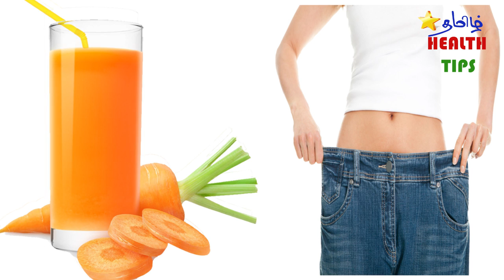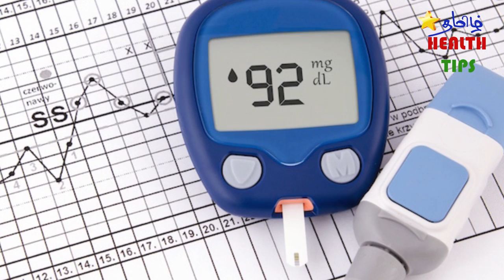Get glowing and fair skin with miracle carrot juice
Get glowing skin with miracle carrot juice .Carrots are one of the most popular, versatile vegetables in the world! Whether they are eaten raw, cooked or juiced, people from nearly every culture have consumed carrots — in their many forms — throughout history.

While carrots are known for their signature orange color, they actually come in a variety of colors. They can be found in shades of purple, yellow, white and red; however, you will most often see these in the U.S. when you shop at your local farmer’s market.

Carrots get their color from antioxidants called carotenoids. One of these carotenoids is beta carotene, a precursor to active vitamin A that is responsible for many of the carrot and carrot juice benefits that we know about today. Many studies have shown that beta carotene is crucial for improving immunity in the body, protecting skin and eye health, and fighting free radical damage that can cause various forms of chronic diseases like cancer and heart disease
he nutrients found in carrots help improve immunity, including the body’s ability to fight bacteria and toxins that enter through the mouth and live within the gums and teeth. Certain minerals in carrots can be antibacterial and help prevent cavities and tooth decay.